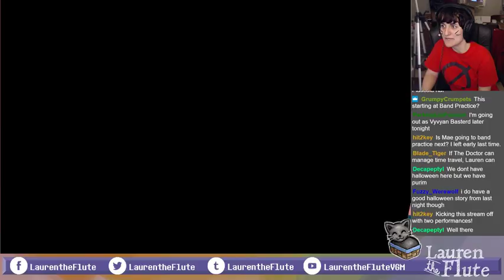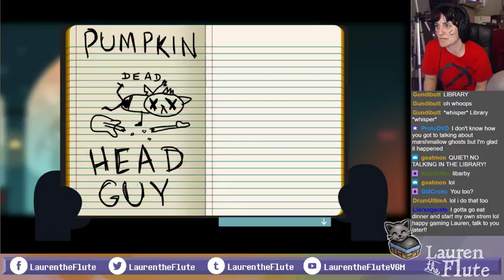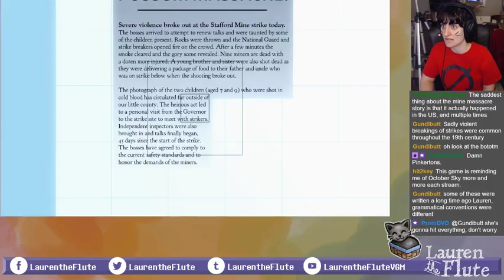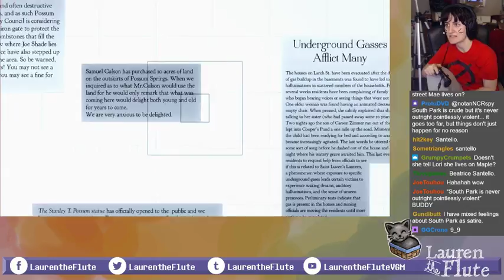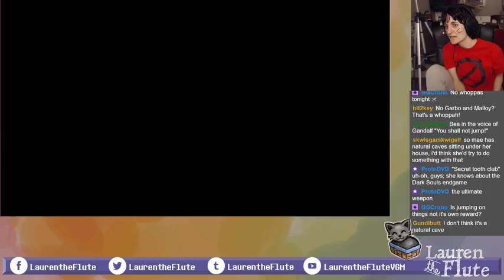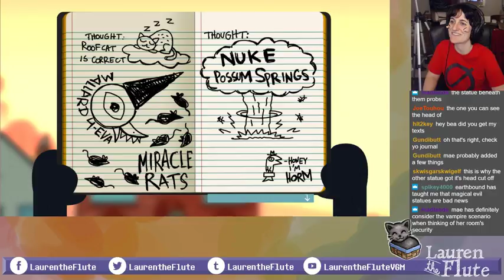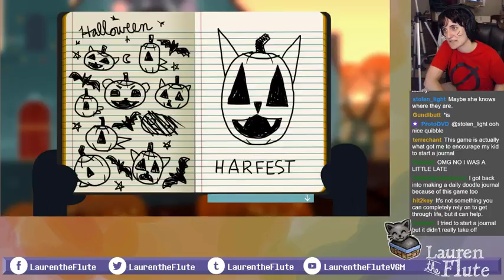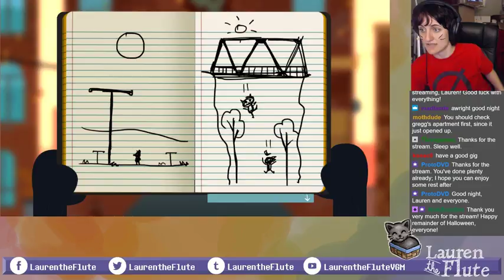Let's Play Night in the Woods #6: Library Investigation, Jenny's Field, Rabies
Live every Tuesday at 7 pm CST (soon to be EST though!)

I sure do ramble a lot. I am looking forward to having a schedule again so that my streams are a bit more cohesive and I can better remember what happened last time! Also because that will mean I'm settled into a new place. ACROSS THE COUNTRY. Holy crap.

So, this session was really dark. There's a lot of darkness and while Mae isn't really acknowledging most of it, it's still definitely there, and the drowned bodies in this nightmare really reflected that. Yikes. I'm excited to be getting little bits and pieces of the story each time I play. Super glad that Selmers is actually an amazing poet, too! I want all these characters to be happy. I don't think they will be, but I want them to.